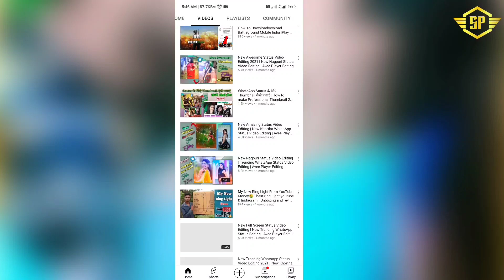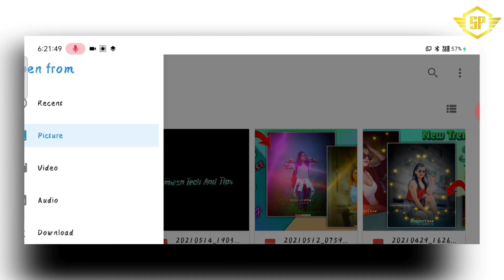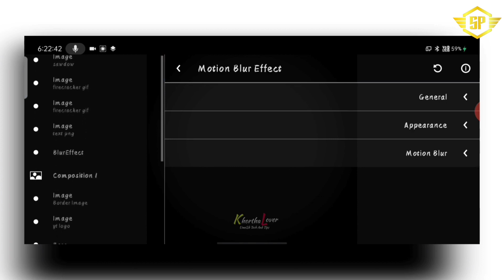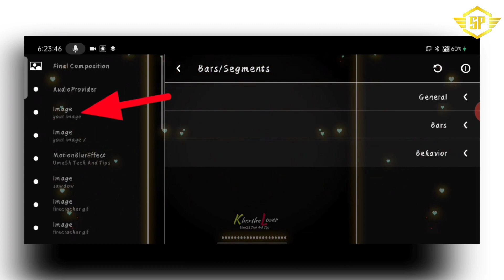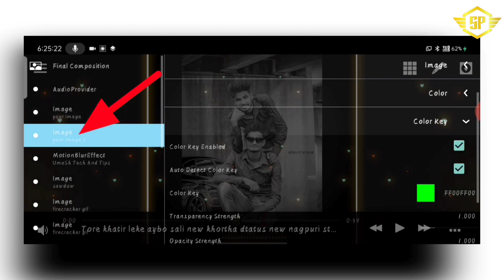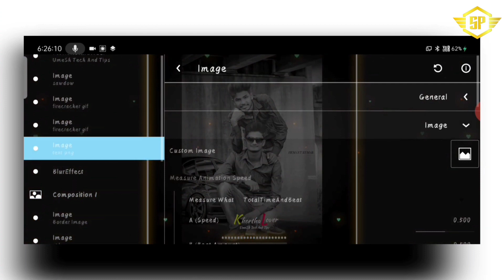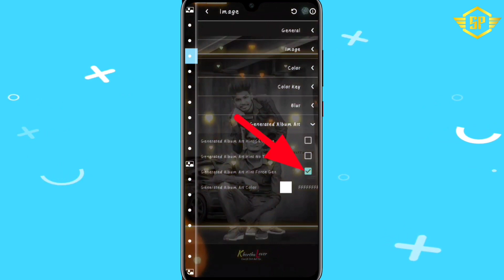New Trending Whatsapp Status Video Edtting 2021 | New Beat Photo Shake Effect | Avee Player Edtting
🙏____ Welcome____🙏

नमस्कार दोस्तों आपका हमारे इस ! Suraj Prajapati Technical ! चैनल पर स्वागत है ||

Password in this Video Don't Skip

दोस्तों अगर आप Tech या वीडियो Edtting 4K Ultra HD Photo से सम्बन्धित सभी जानकारीया प्राप्त करना चाहते हैं तो हमारे चैनल को subscribe करके Bell🔔 Icon Press कर लें ताकि हमारी आने वाली नई वीडियो के जानकारी प्राप्त कर सके ||

Avee Play Video Edtting
New Template Avee Player
New Template
Avee Player Video Edtting Status 2021
Avee player video Edtting 2021
Whatsapp Status Video Edtting
Trending Status 2021